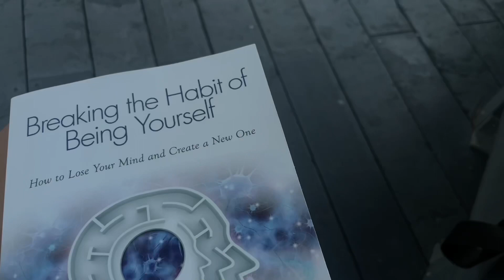learning to be alone but not lonely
week 2 of doing these visual diaries :)
as i adjust to being by myself, there’s moments where i feel really lonely and tired of having to show up for myself. but at the same time i remind myself that when i am alone, i am always in good company. growing to love yourself is truly an amazing thing and i wish it for everyone reading this:-) xoxo